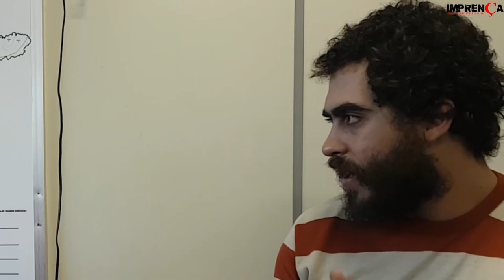ImprenÇa Entrevista - Renato Simões - Especial Eleições Petistas